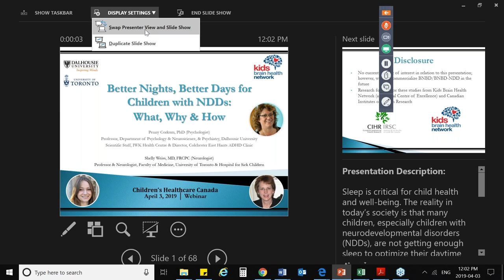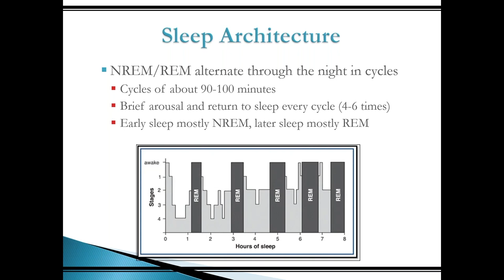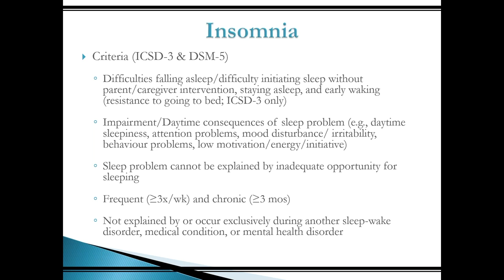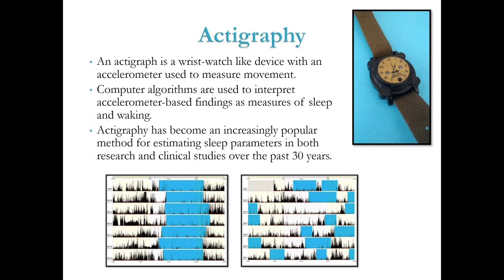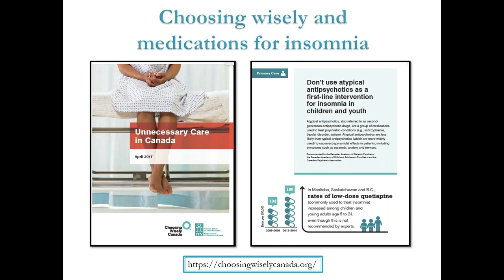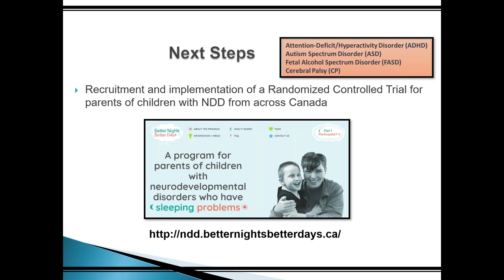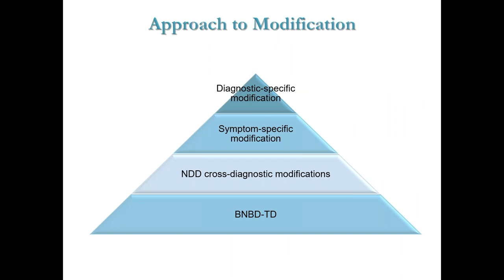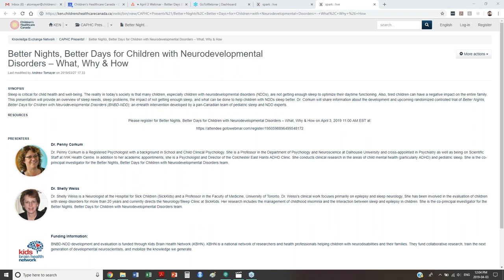Better Nights, Better Days for Children with Neurodevelopmental Disorders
Sleep is critical for child health and well-being. The reality in today’s society is that many children, especially children with neurodevelopmental disorders (NDDs), are not getting enough sleep to optimize their daytime functioning. Also, tired children can have a negative impact on the entire family. This presentation will provide an overview of sleep needs, sleep problems, the impact of not getting enough sleep, and what can be done to help children with NDDs sleep better. Dr. Corkum will share information about the development and upcoming randomized controlled trial of Better Nights, Better Days for Children with Neurodevelopmental Disorders (BNBD-NDD); an eHealth intervention developed by a pan-Canadian team of pediatric sleep and NDD experts.

Presenter

Dr. Penny Corkum

Dr. Penny Corkum is a Registered Psychologist with a background in School and Child Clinical Psychology. She is a Professor in the Department of Psychology and Neuroscience at Dalhousie University and cross-appointed in Psychiatry as well as being on Scientific Staff at IWK Health Centre. In addition to her academic appointments, she is a Psychologist and Director of the Colchester East Hants ADHD Clinic. She conducts clinical research in the areas of child mental health (particularly ADHD) and pediatric sleep. She is the co-principal investigator for the Better Nights, Better Days for Children with Neurodevelopmental Disorders team.